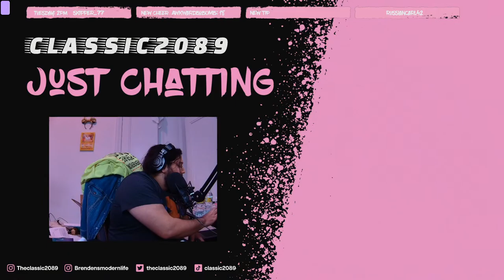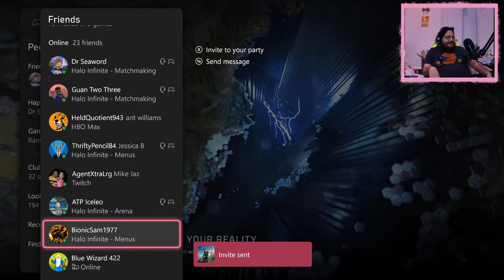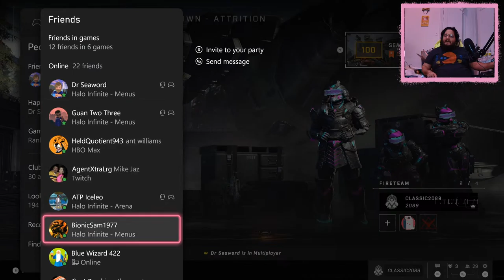Saturday Night Shake And Bake